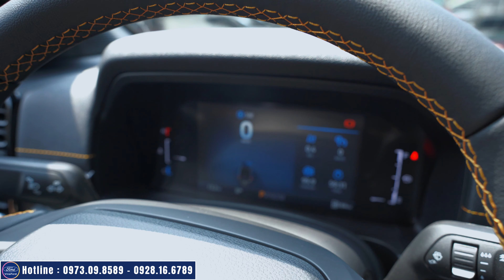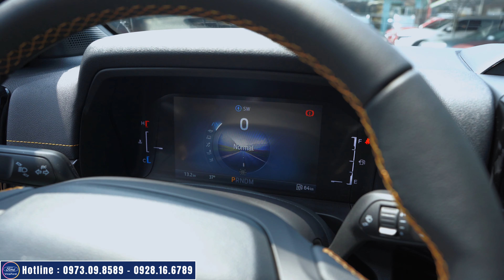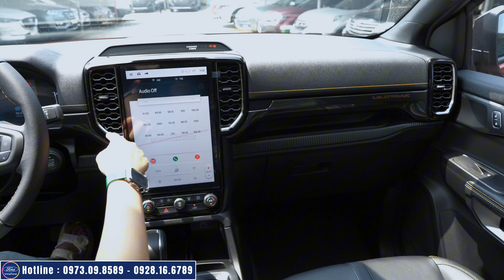Còn 7 NGÀY Để Nhận ƯU ĐÃI 100% Trước Bạ | Ford Ranger Wildtrak 2024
Giá Bán Ford Ranger Wildtrak 2024 : 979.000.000 đ
Trong tháng 9.2024 chiếc xe này được nhận ưu đãi lên đến 100% lệ phí trước bạ ( bao gồm 50% của nhà nước và 50% của Ford Việt Nam )
Hãy nhanh tay để mua xe Ford Ranger Wildtrak 2024 với giá ưu đãi
Bản quyền thuộc về VinaFord
Copyright by VinaFord. Do not reup